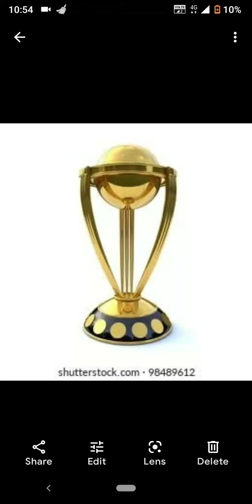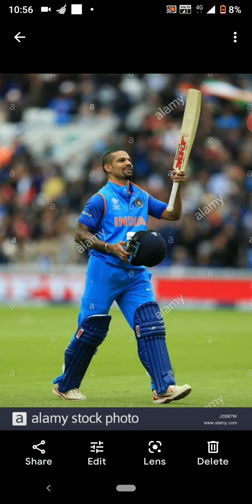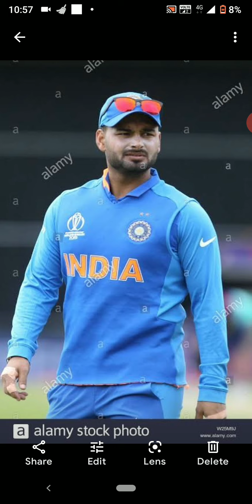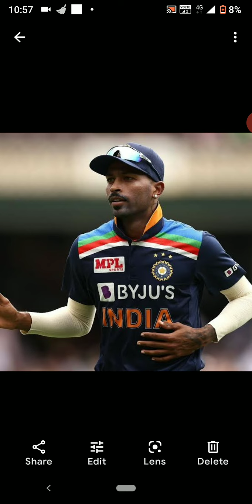T.20- World Cup-2021, UAE. Countdown. यह बनेगी भारत की सबसे मजबूत Playing 11 Team. जरूर जाने।